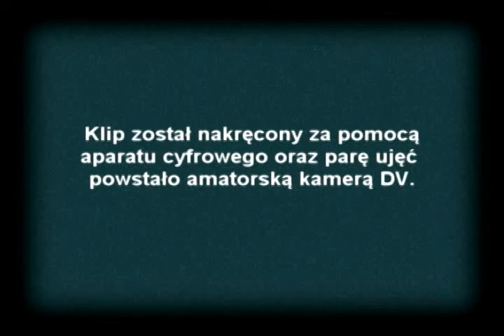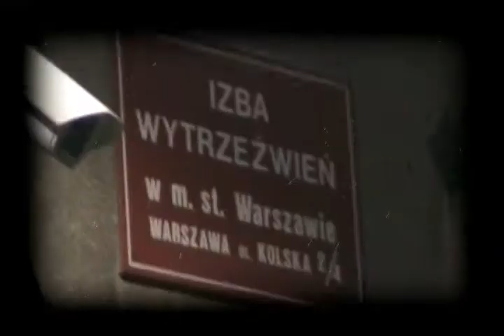Mój pierwszy teledysk nakręcony pożyczoną starą kamerą DV (Gościnnie Rastamaniek )